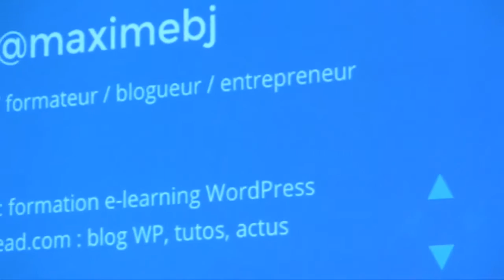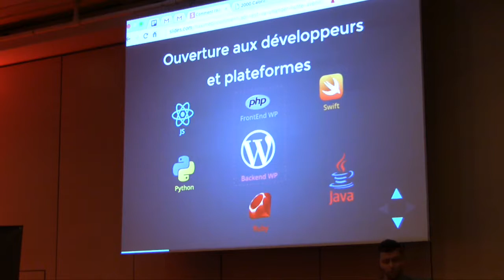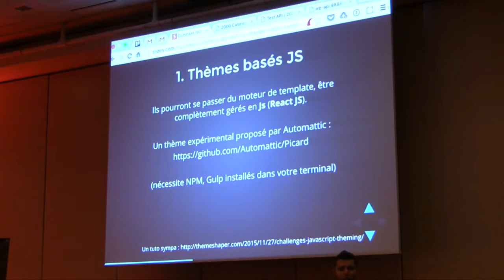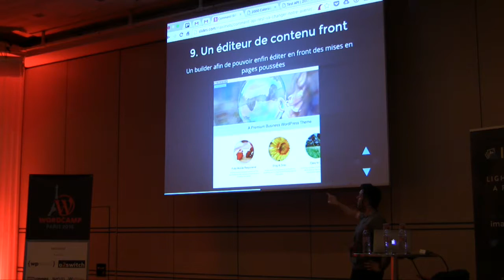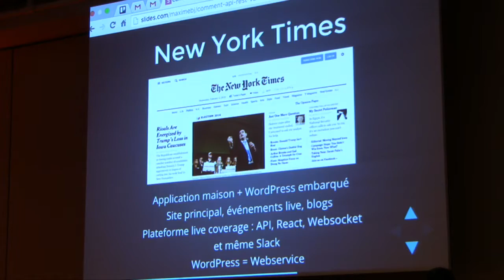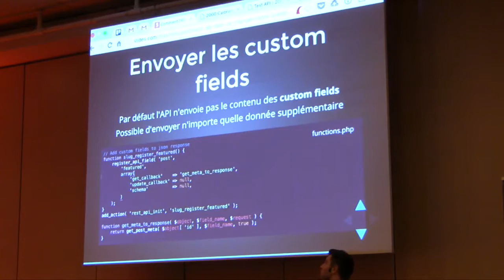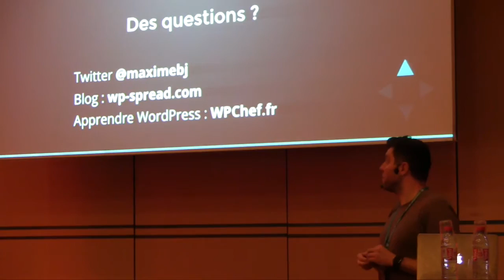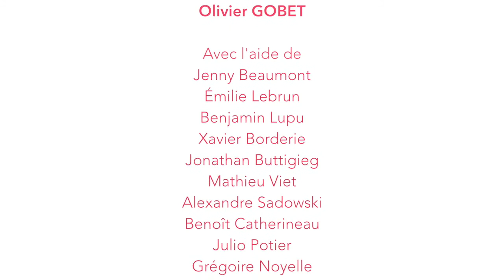Maxime Bernard-Jacquet: Comment l’API Rest WP va changer notre avenir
L’API Rest arrive dans le core WordPress et va nous ouvrir les portes de nouveaux usages, qui vont très surement révolutionner notre utilisation de WordPress à terme. Qu’est-ce qu’une API avant tout ? Quel est le principe de fonctionnement de base de l’API Rest de WordPress ? Quels usages vont apparaitre avec elle ? Des thèmes plus dynamiques, des nouvelles interfaces backend (en faisant la correspondance à ce que Calypso a déjà accompli), l’interconnexion avec d’autres systèmes (par exemple les apps mobiles natives), et les possibles produits qui vont en découler (par exemple WP en tant que backend CMS pour l’édition de contenus d’apps mobile…)